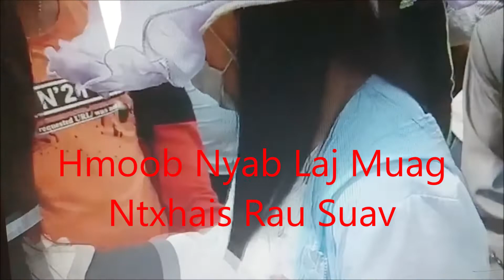Hais Rau Hmoob Nyab Laj Muag Ntxhais Rau Suav 8/17/2018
Hmoob Nyab Laj Muag Ntxhais Rau Suav Tsis Raws Txoj Cai
Ua Neeg Nyob Rau Ntiaj Teb.Txhaus Txoj Cai Loj Heev